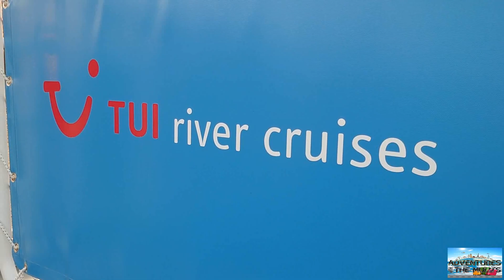TUI River Cruise, Isla, standard single cabin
Join us as we Christen TUI's latest River Cruise Ship 'Isla'

Todays video is all about the Standard Single Cabin on 'Isla'

Credits:
A special mention to Lewis Lawson for the Porthole clip as we were sailing.